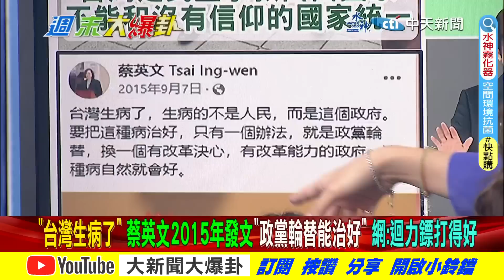【週末大爆卦 中】不夠暖漢子侯有移竟成話題?藍營立委造勢8缺1韓冰心動?@中天新聞CtiNews